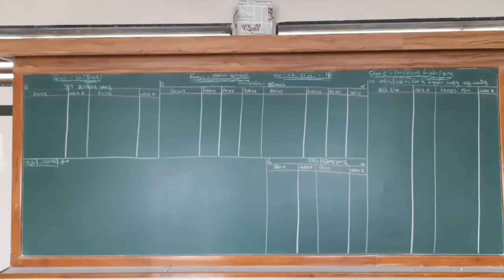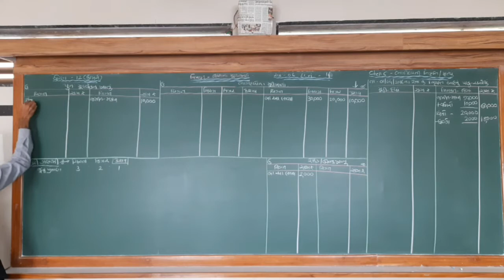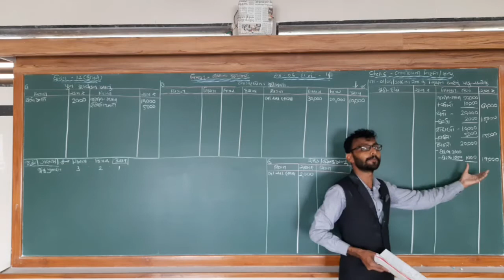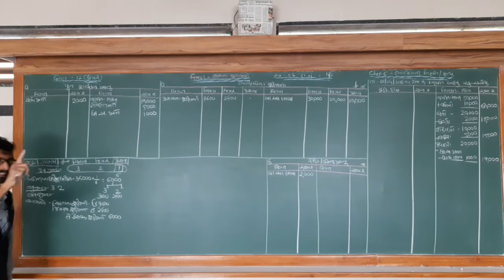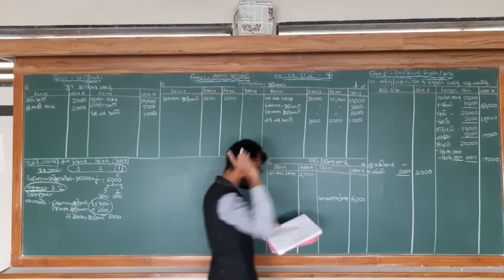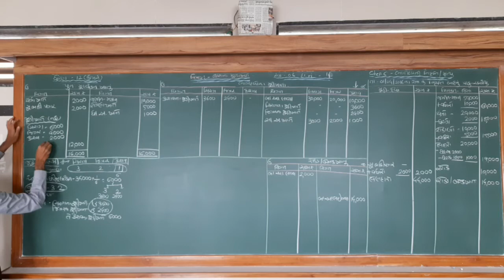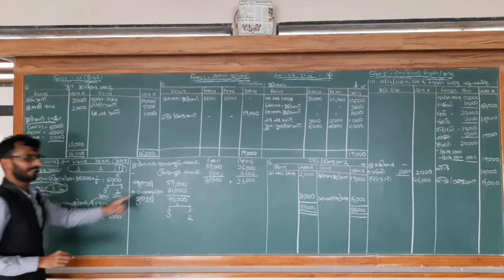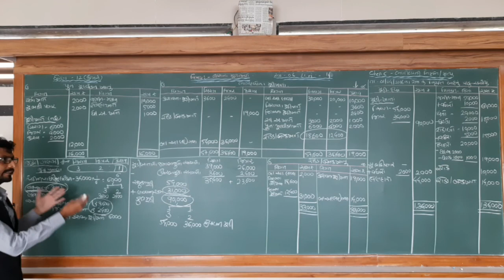ધોરણ-૧૨ કોમર્સ | નામાનાં મુળતત્વો | ch-૬ | ભાગ - ૨૦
૬ . ભાગીદારની નિવૃત્તિ / મૃત્યુ. ભાગ - ૨૦